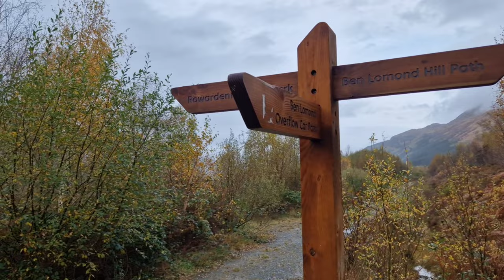Ben Lomond - Munro No.4 for The Curly Explorer (wet and wild)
Wet and windy climb up Ben Lomond.